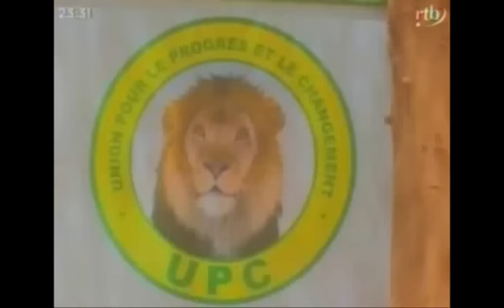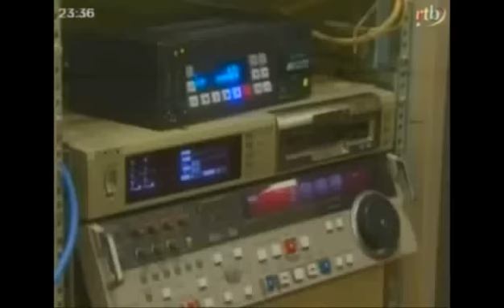Edition de 23h du journal Télévisé du jeudi 07 mars 2013 - RTB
Edition de 23h du journal Télévisé du jeudi 07 mars 2013